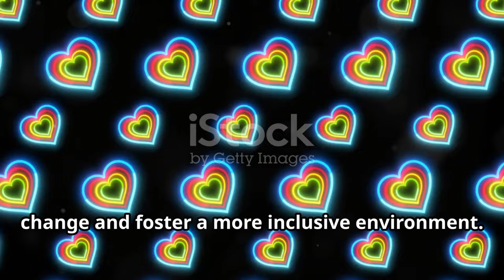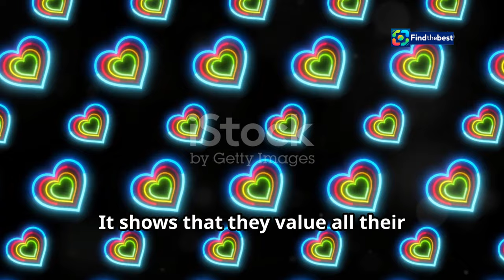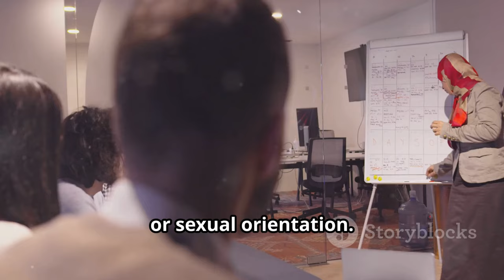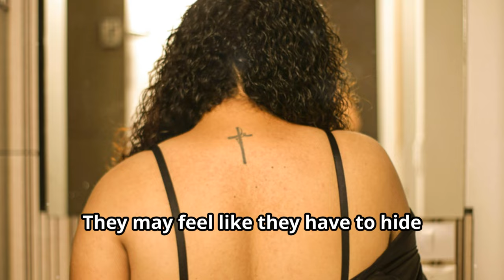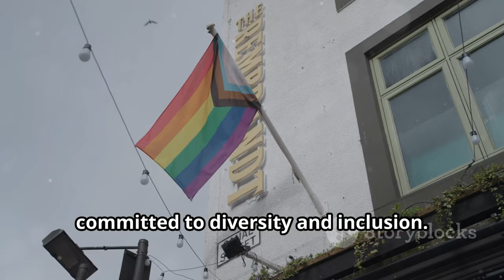Conservative Assault on LGBTQ Rights Rattles Corporate America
OUTLINE:
00:00:00 A Time of Progress and Uncertainty
00:03:30 A Story of Success
00:04:03 The Backlash Against DEI
00:04:40 A Shift in Corporate America
00:05:17 Erosion of LGBTQ+ Rights
00:05:54 The Human Cost of Discrimination
00:07:19 The Importance of Visibility
00:08:54 A Call to Action
00:09:35 The Power of Consumers
00:10:04 The Future of LGBTQ+ Rights
00:10:32 Where Do We Go From Here?

In this eye-opening video, we delve into the alarming trends as conservative forces launch a significant assault on LGBTQ rights, shaking the foundations of Corporate America. 📉🏳️‍🌈

Join us as we hear from advocates like Marty Chavez, who once believed in the progressive momentum for LGBTQ individuals but now warns that we are sliding "backwards fast." 🚀✨ With companies reconsidering their Diversity, Equity, and Inclusion (DEI) initiatives, the fight for equal rights in the workplace is more crucial than ever. 🏢⚖️

We explore the implications of this conservative push and what it means for the future of LGBTQ representation in corporate settings. 📊💼